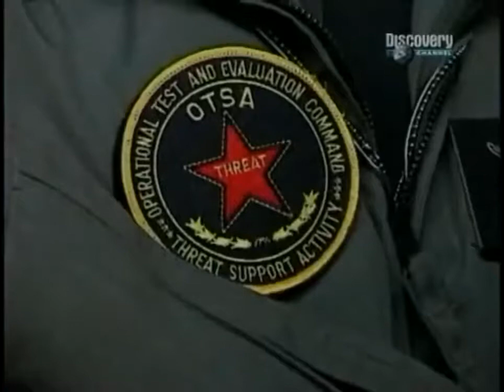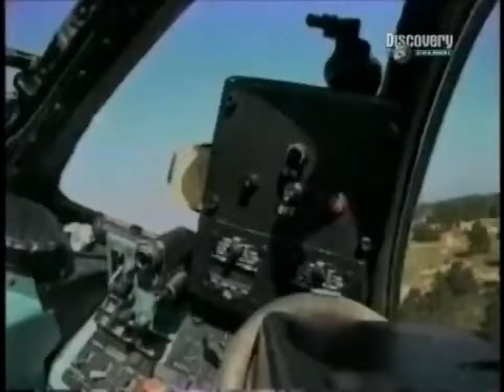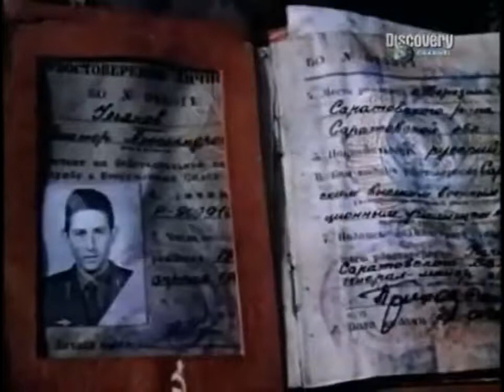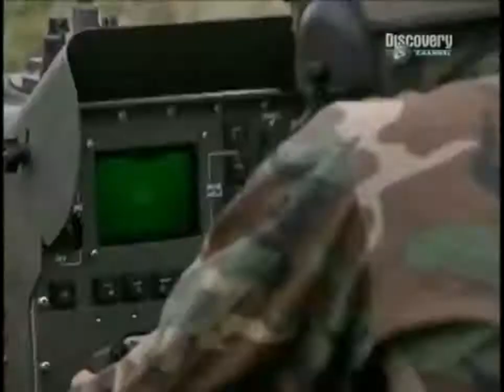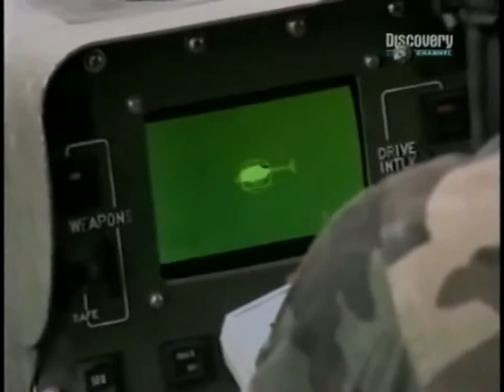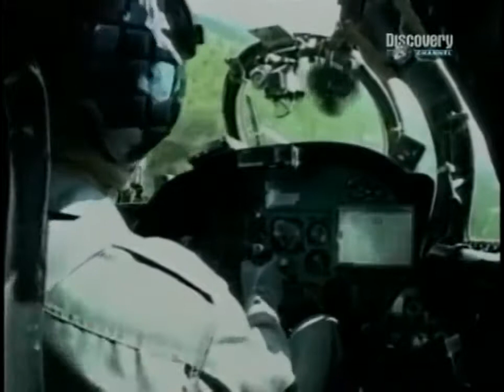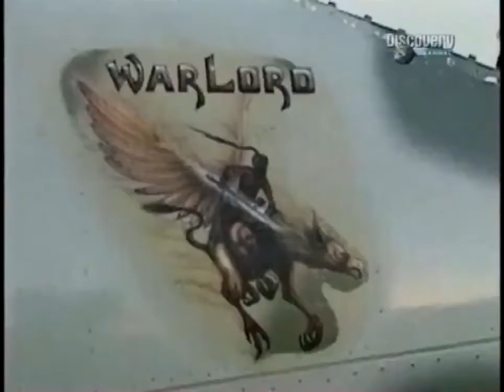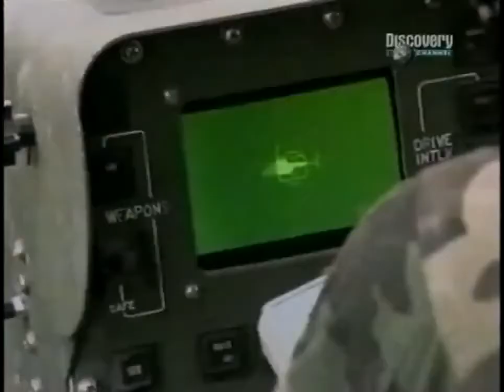The Mi 24 Hind Helicopter Documentary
It is totally worth of watching! Great Documentary!

Russia's Hind Helicopter Gunship in Afghanistan (Full Documentary) . 2013 This documentary as well as the rest of these documentaries shown here relate to im. Most helicopters are designed.

It is totally worth of watching! Great Documentary! The Mil Mi-24 (Russian: Миль Ми-24; NATO reporting name: Hind) is a large helicopter gunship and attack helicopter and low-capacity.

Russia's most famous tank-hunter/killer helicopter.

It is produced by Mil Moscow Helicopter Plant and has been operated since 1972 by the Soviet Air Force and its successors, along with more than 30 other nations.